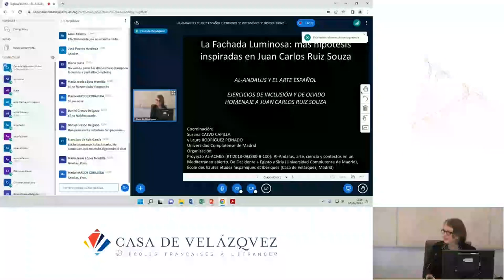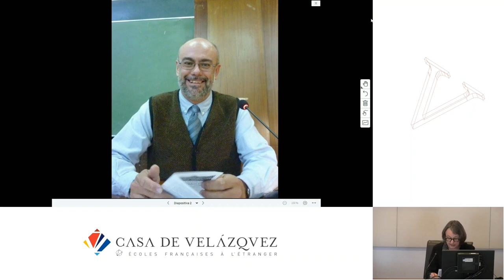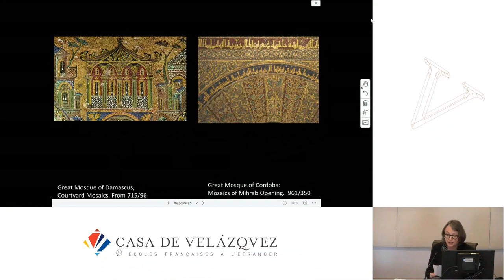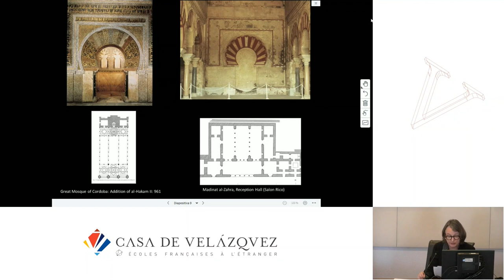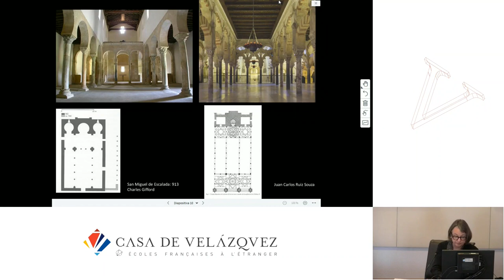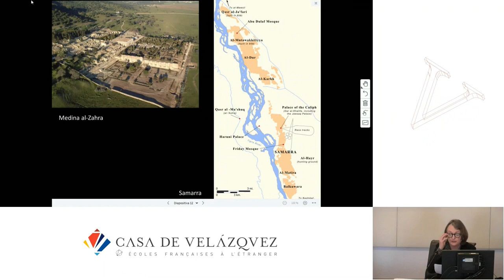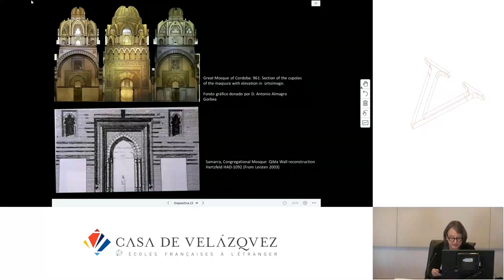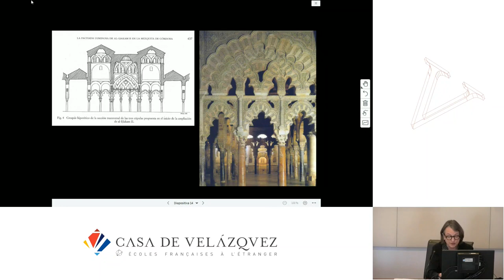La Fachada Luminosa: más hipótesis inspiradas en Juan Carlos Ruiz Souza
Dodds Jerrilyn
   Podcasts de la Casa de Velázquez